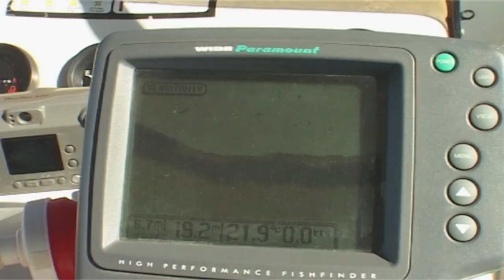Unreel Adventure , Unreel Charters , Fishing WA Series 3 Ep 9 Full Show